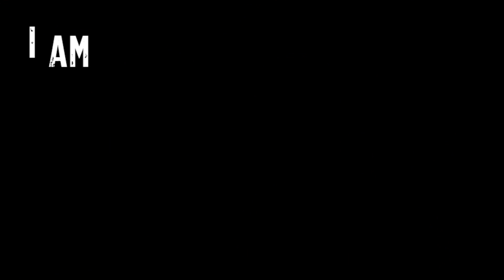HOW TO MAKE A LOT OF MONEY FAST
*VIDEO DAILY

BIG LOVE

NO MATTER WHAT HAPPENS NEVER GIVE UP ON YOUR DREAMS SEE YOU SOON ED